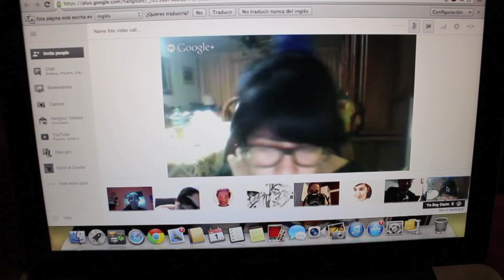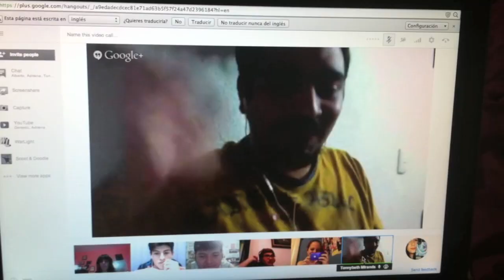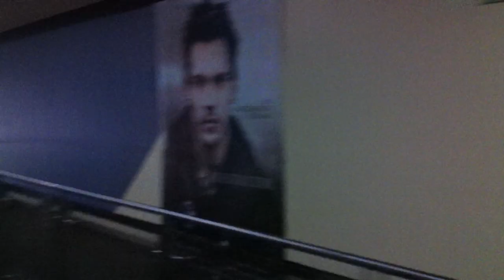Document Your Life | Agosto 2013 | Marianna G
Documenta tu vida es un proyecto original de Lauren Hannah

Canción: Gonna get over you / Sara Bareilles